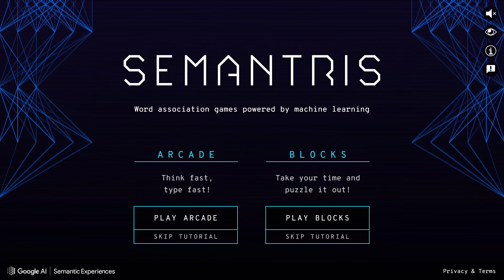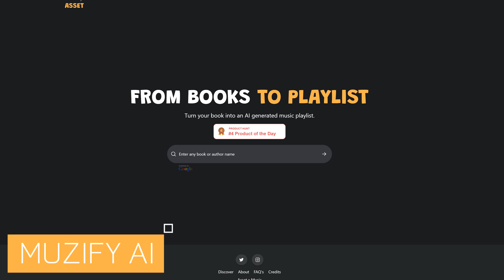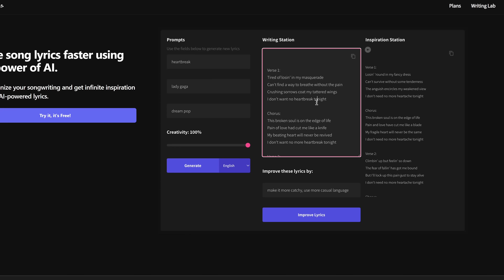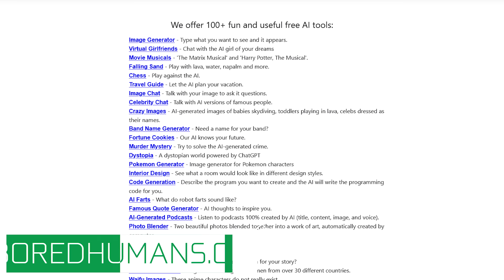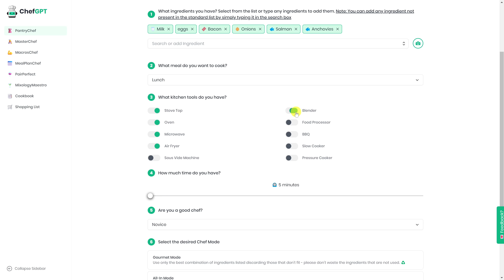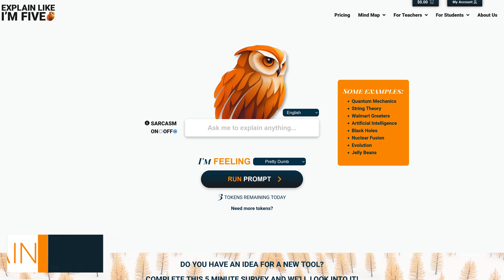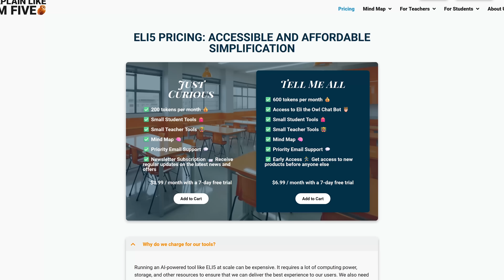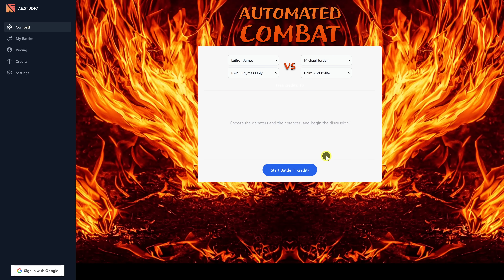8 Fun AI Tools You Should Try!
Artificial intelligence, large language models, and machine learning have made a lot of advancements lately. Beyond ChatGPT, Bard and the others making the headlines, I will share with you fun and interesting AI tools worth knowing about that will show you the more playful side of AI.

0:00 Intro
0:24 Word Association Game
4:53 AI Music Playlists for Books You Read
5:31 AI Songwriting Partner
5:58 Collection of 100+ Free AI Tools
6:34 AI-Powered Personal Chef
8:52 Simplifies Complex Topics
9:48 AI-Powered Historical Figure Debates
10:28 Singing Challenge

Brett In Tech is a leading source for the technology that we use each day. Whether it’s discussing computer operating system tricks, the latest tips for your mobile phone, finding out about the newest gadgets, or letting you know about the most useful AI tools, Brett In Tech has boundless topics on technology for the astute YouTube viewer.